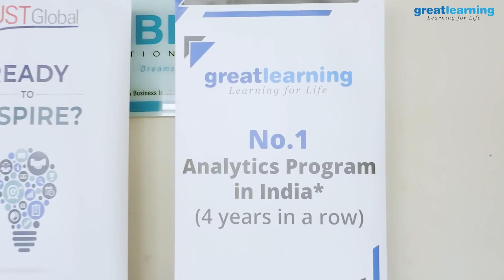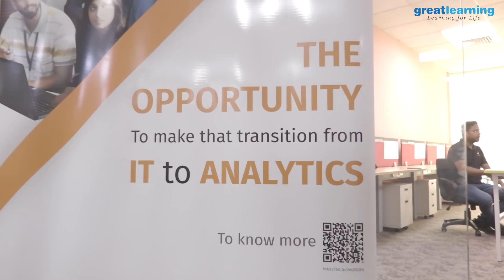Great Lakes DSE Placement Highlights | Data Science | Great Learning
Watch our students share their stories as to how the DSE program from Great Lakes and Great Learning helped them jumpstart their careers in Data Science and get jobs in leading companies.

- To know more about Great Lakes and Great Learning's Data Science Program, please

- Do you know what the three pillars of Data Science? Here explaining all about the pillars of Data Science